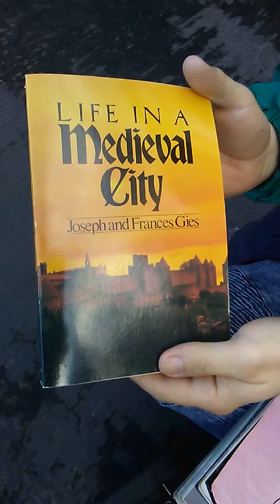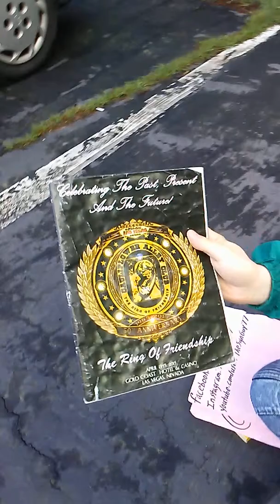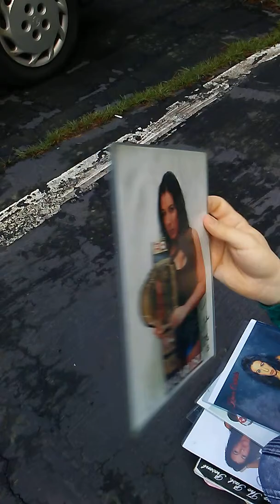The Sign of the Times Episode 374 (The Jake Jeckyll At Dash Venture's Birthday Edition)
From an undisclosed chain link fence comes episode 374 of The Sign of the Times. Sign Guy is wearing his brand new Brian Pillman Jr. t-shirt as he prepares for a busy week. It's also a busy week for Dash Venture whom may be having Jake Jeckyll show up at his birthday party.